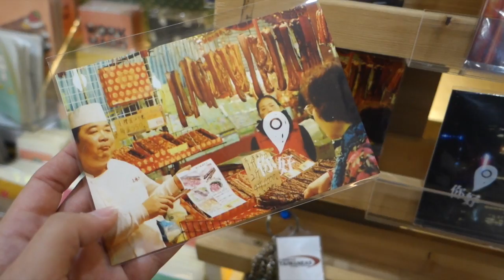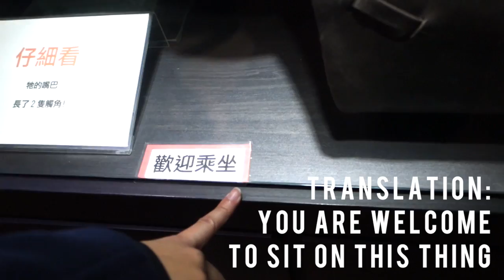SHIOKTRAVELS: JOEY IN TAIPEI // 台北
Company：
+ Ling Mei Ying, Melody
+ Haresh s/o Ganesh
+ Ken Chionh
+ Valerie Lim
+ Azizan Azhar
+ Ivy Oh
+ Kelmond Tan

Places:
+ Sanxia District
+ Inhouse
+ Longshan Temple, 龙山寺
+ Ximending, 西门町
+ Jiufen, 九份
+ Huashan Cultural Park
+ Yang Ming Shan National Park, 阳明山
+ Shilin Night Market, 士林夜市
+ Tamsui District, 淡水
+ Museum of the Strange/Weird, 搜奇博物馆
+ Oven Coffee